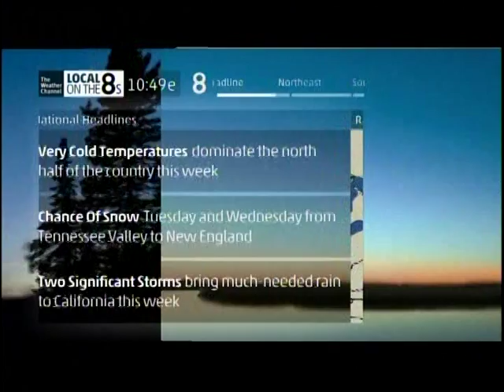TWC HD Satellite Local Forecast- Feb. 23, 2014- 7:49PM PST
Here's a clip of the HD satellite LF, recorded from my cable box. As you can see, Astoria's Charter cable headend still does NOT yet have an IntelliSTAR 2 unit installed, although all if not many other Charter headends across the Pacific Northwest do have IS2s. I'm starting to wonder why it's taking what seems forever for Charter to get an IS2 for Astoria... :/